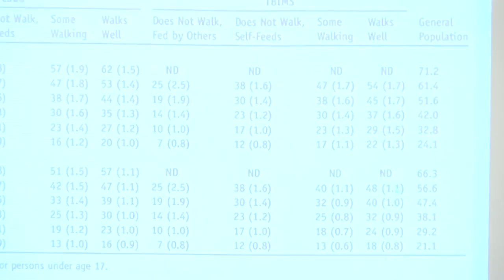Defense rests in Robert Back lawsuit trial